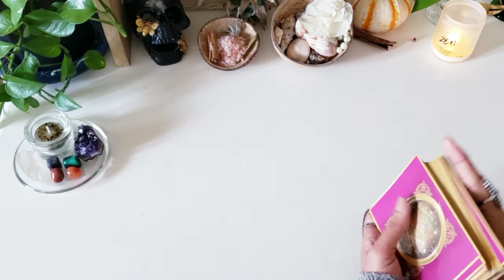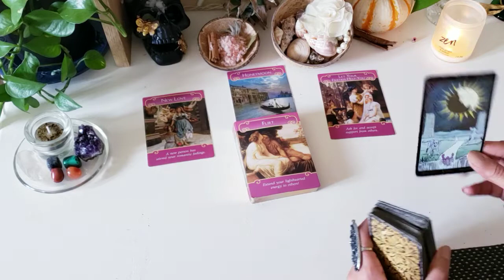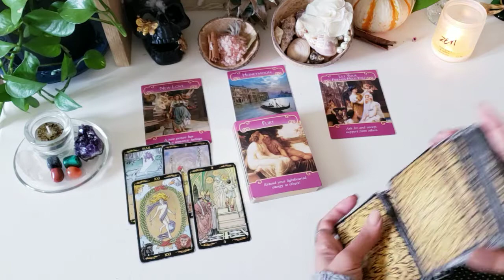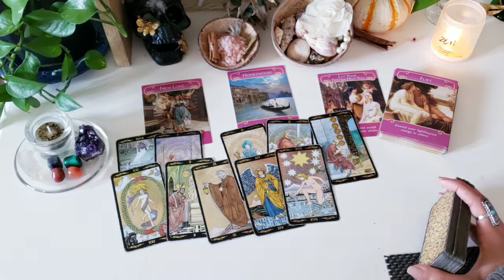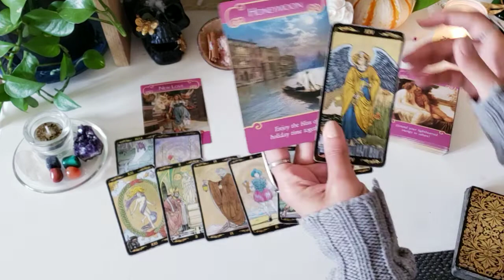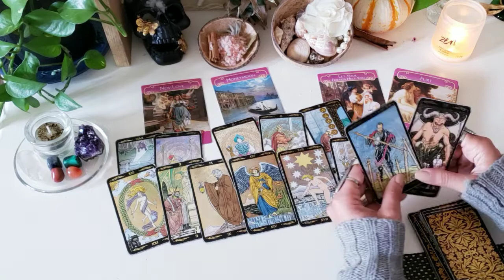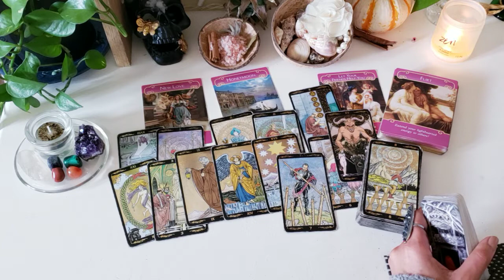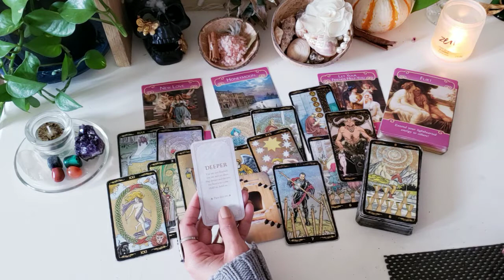Libraaaa! New Love Rewards You!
🔮Personal Tarot & Oracle Readings Available🔮:
Mini Reading
Financial Reading
SoulMate Reading

🦚I'm a Libra Sun, Moon. Aries Rising. Scorpio Venus. Undercover lightworker seer tarot tarotreading abalozi 🦚

🛑All Tarot Readings Provide Positive and Honest Self Counseling, Clarity, Inspiration.

🛑All Tarot Readings Does Not Replace Professional Medical/Legal/Business Opinion and Advice On Any Occasion, Regardless Of How Convinced You Are That Your Reading Is Accurate And The Reader To Be Trusted.